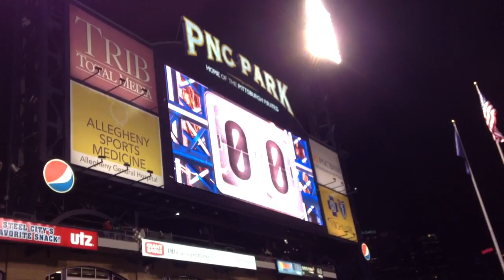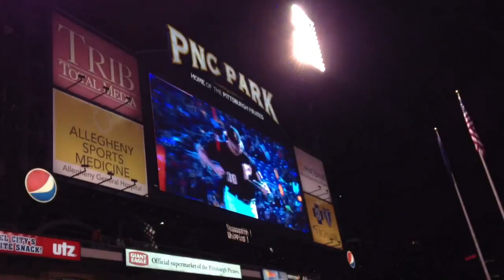Jason Grilli Entrance Video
Jason Grilli Pittsburgh Pirates Closer Ninth Inning Entrance Video.
FromForbesToFederal.com